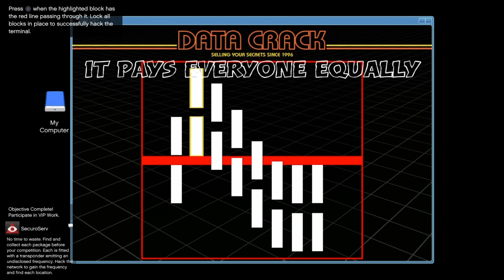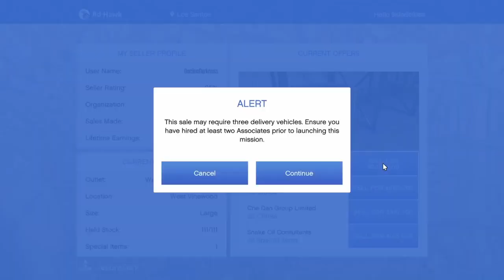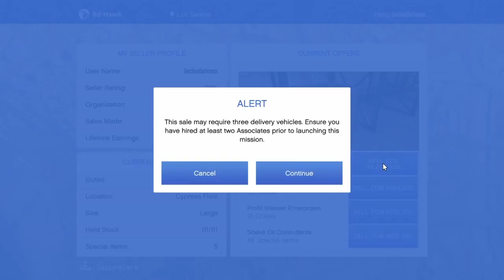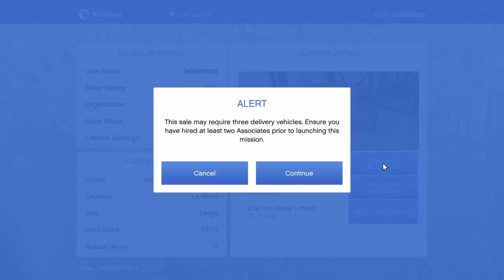$20.000.000 CARGO WAREHOUSE SALES! | *NEW* CAR - Imponte Ruiner ZZ-8 | GTA Online Money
After last week bonusses on Special Cargo I expected double $ on the sales. R* decided not to so we just sold regular in a full lobby to gain maximum bonus! Cya